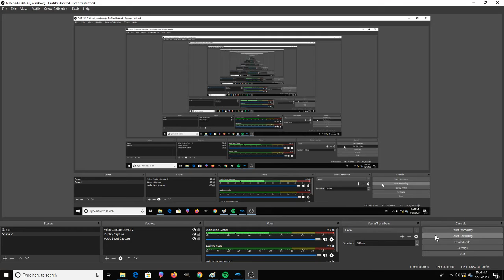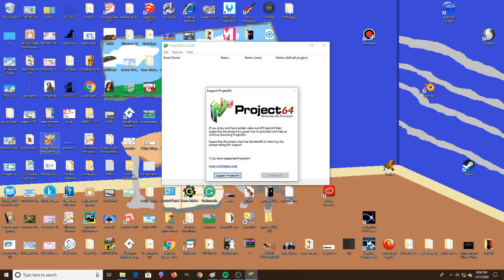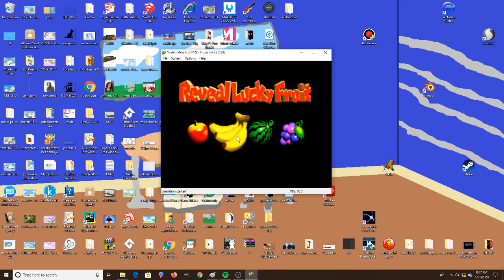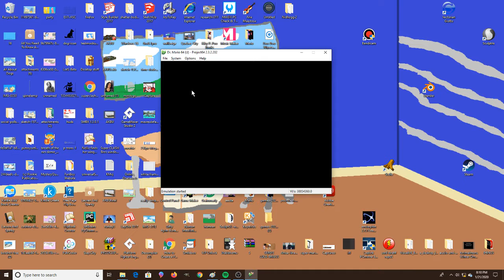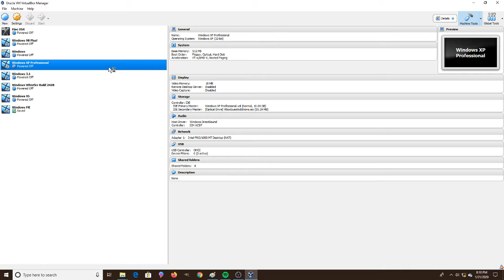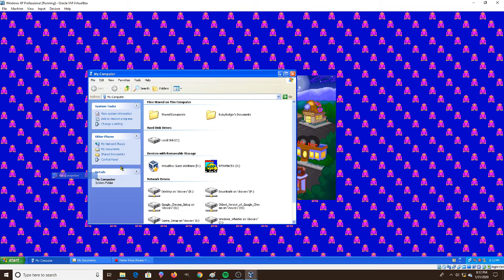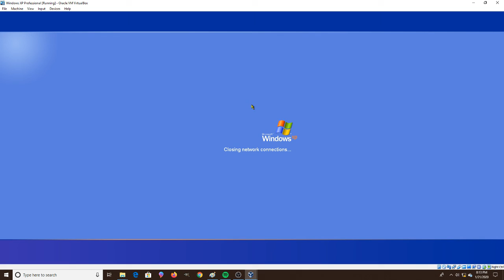smash melee and others 1/21/20